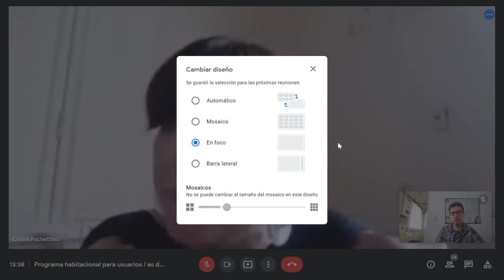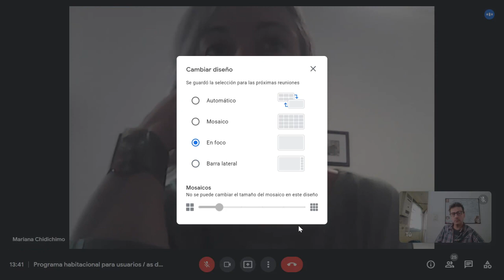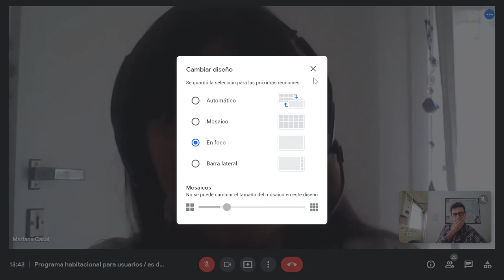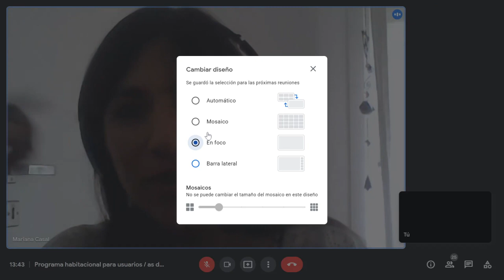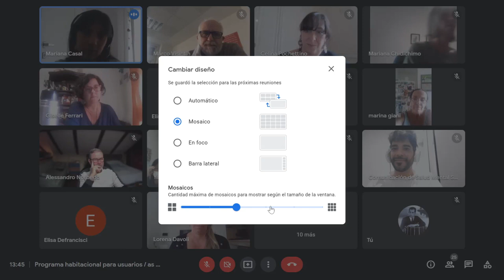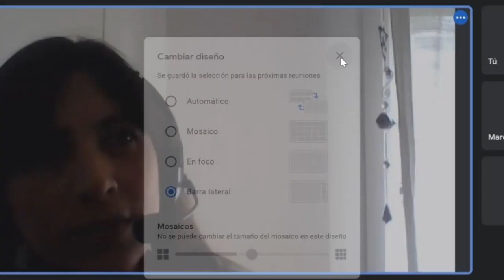Programa habitacional para usuarios de servicios de Salud Mental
Realizado el dia 22 de marzo de 2022
Dirección Provincial de Salud Mental de Santa Fe.